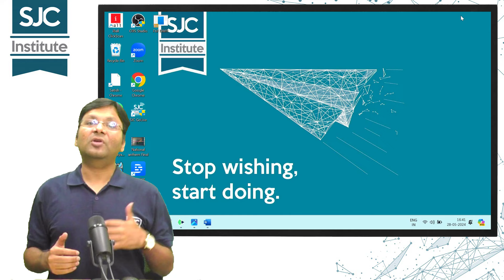Exam Motivation for All Students | Stop Wishing Start Doing | Satish Jalan Sir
CMA Exam Motivation for all CMA Inter and CMA Final Students.
 Exams can be a stressful event. Always make students stressed. The majority of students start feeling anxious about their exams.  Also, there is a lot of pressure before appearing for the exams. Even after preparation, it can be difficult. They are also worried about “what do I need for my final”.